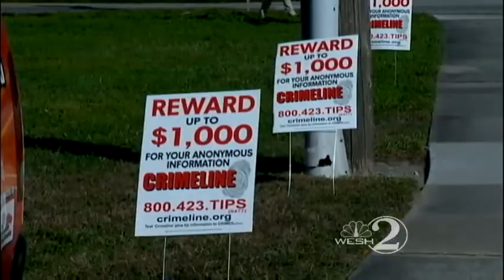1 shot, 1 pistol-whipped in Altamonte Springs, police say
Police are searching for two gunmen in Altamonte Springs on Tuesday evening after one man was shot.